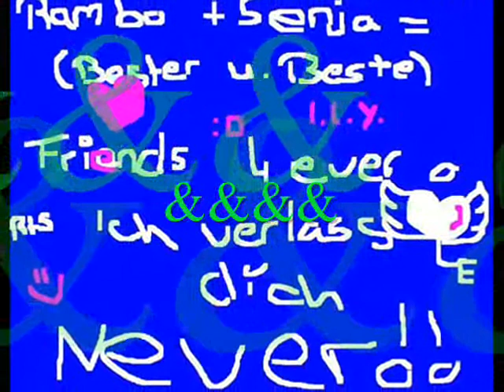Rambo Flo Und ich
RaM_-_bO  .. Twilight_Boy .. Hope_So_